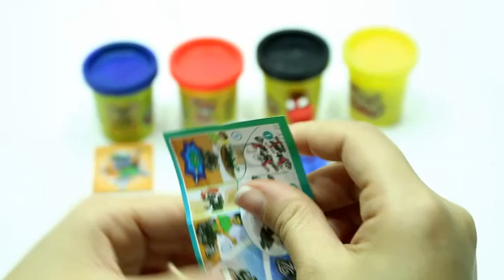Learn Colors with 4 Colors Play Doh and Minion, Spiderman, LOL / Dog Rescue Surprised Eggs